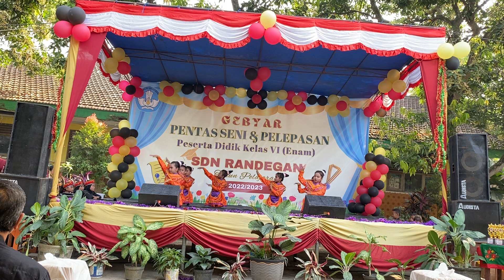Tari Lompat Tali oleh Kelas 1 SDN Randegan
Acara pelepasan Siswa-siswi Kelas 6